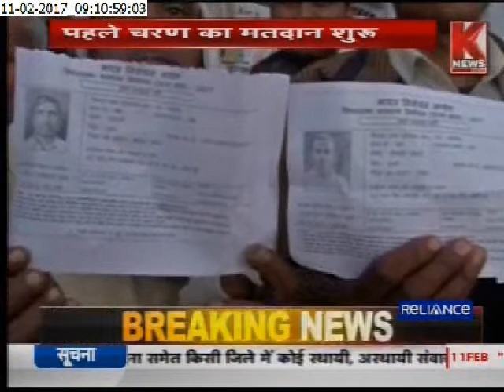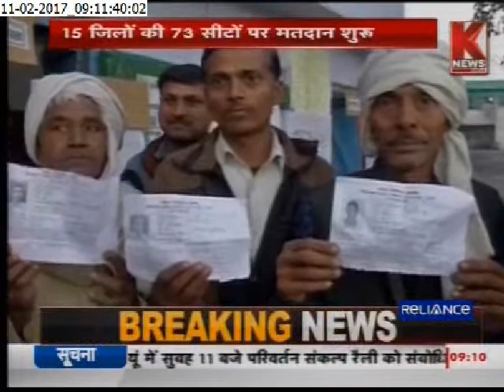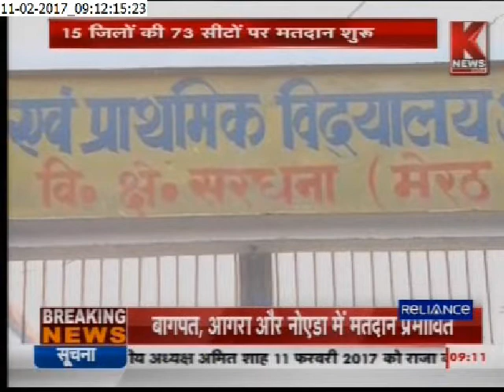Phle Charan Ka Matdan shuru